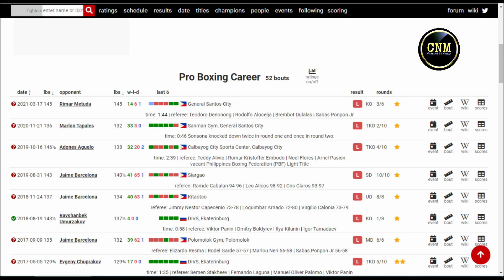EX WBC CHAMPION EDEN SONSONA HUMIHINGI NG TULONG MATAPOS MAKULONG, MAY PAYO SA MGA KASAMANG BOXER!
Credits:
PBC
SHOWTIME
HBO
Top Rank
GoldenBoy Promotion
Fight Hub
ESNEWS
ABS Cbn Sports
Rappler